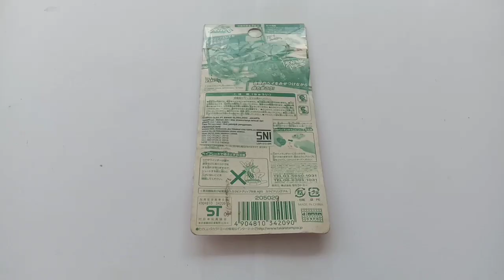Karabiner Grip,Beyblade Launcher |Metal Fight Beyblade